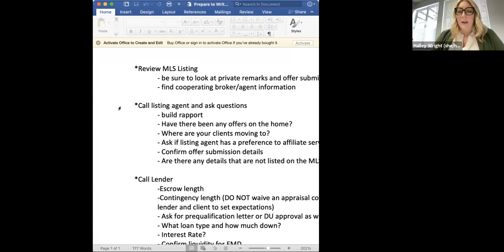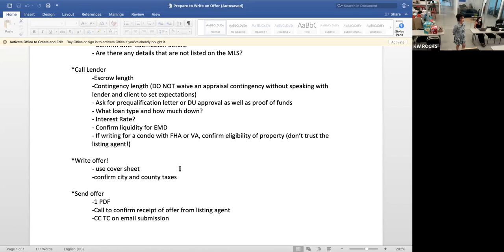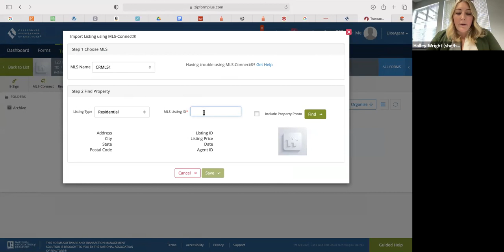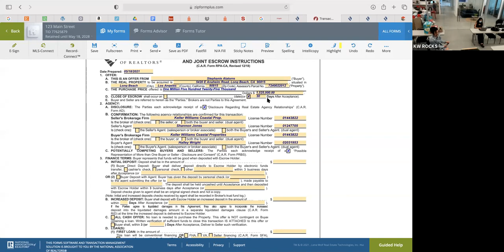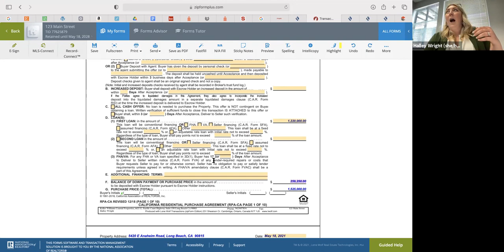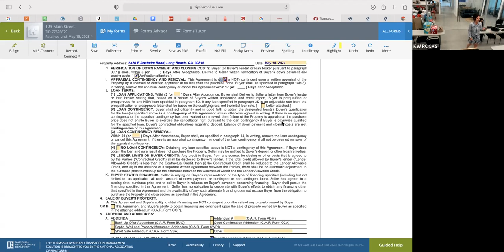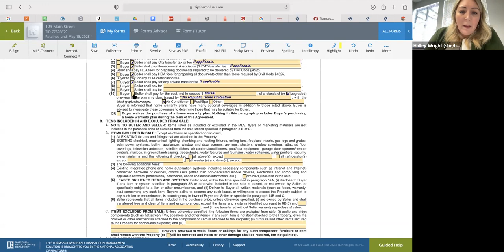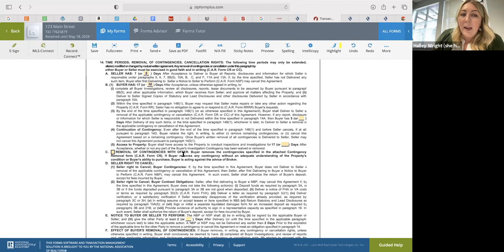Real Estate Contract Practice 5.18.21 | Writing an Offer step-by-step